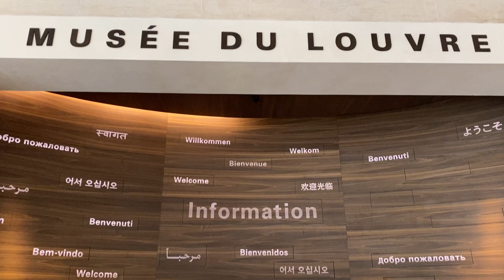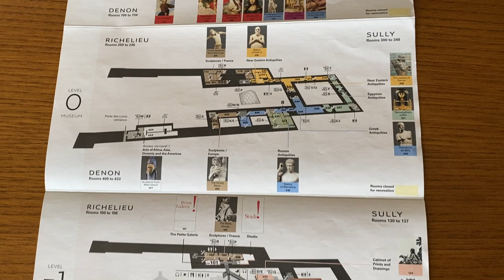The Best Way to Visit the Louvre (Quick Visit Tips to See Mona Lisa & Other Masterpieces in Paris)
Welcome to the ultimate video guide for the Louvre Museum, the world’s most famous and most visited museum. In this video, you will find tips to make the most of your Louvre Museum visit. We share the highlights to make your visit unforgettable, but also manageable so that you won’t be wandering aimlessly through its maze of galleries. To not miss the most spectacular galleries and artworks and learn what makes them so spectacular, watch this video!

If you’re ready for Mona Lisa and all other masterpieces of this bucket-list museum, here we go! Enjoy…

Louvre Müzesi rehberimize hoş geldiniz. Dünyanın en ünlü ve aynı zamanda en çok ziyaret edilen müzesi olan Louvre Müzesi için hazırladığımız bu rehber videoda paylaştığımız bilgilerle müzeyi en etkin şekilde gezebileceksiniz. Louvre Müzesi turunuzu unutulmaz kılacak önemli ipuçları, önerilerimiz ve müzenin ana eserleri hakkında bildiğimiz her şey bu videoda sizleri bekliyor.

Mona Lisa ve müzedeki diğer tüm başyapıtlar için hazırsanız başlayabiliriz. Keyifli seyirler !

Room Numbers for Artworks in Louvre (MAPS & BAGS Suggestions):

Denon Wing:
403 – The Rebellious Slave and The Dying Slave (Michelangelo)
403 – Psyche Revived by Cupid’s Kiss (Antonio Canova)
700 – Liberty Leading the People (Eugène Delacroix)
700 – The Shades of Francesca Da Rimini and Paolo Malatesta Appear to Dante and Virgil (Ary Scheffer)
702 – The Coronation of Napoleon (Jacques-Louis David)
702 – The Intervention of the Sabine Women (Jacques-Louis David)
703 – The Winged Victory of Samothrace
705 – Ceiling of The Galerie D’Apollon
706 – Venus and the Three Graces Presenting Gifts to a Young Woman (Sandro Botticelli)
710 – The Virgin of the Green Cushion (Andrea Solario)
710 – The Virgin and Child with St. Anne (Leonardo da Vinci)
710 – Portrait of a Lady - La Belle Ferronnière (Leonardo da Vinci)
711 – Mona Lisa (Leonardo da Vinci)
711 – The Wedding Feast at Cana (Paolo Caliari)
712 – Pietà (Rosso Fiorentino)

Sully Wing:
338 – Great Sphinx of Tanis
345 – Venus De Milo
348 – Sleeping Hermaphroditus (Gian Lorenzo Bernini)
348 – The Caryatids (Jean Goujon)
941 – The Raft of the Medusa (Théodore Géricault)
Level 0/1 – Ancient Egypt
Pavillon De L’Horloge

Richelieu Wing:
227 – Code of Hammurabi
228 – The Victory Stele of Naram-Sin
544 – The Napoleon III Apartments
837 – The Lacemaker (Johannes Vermeer)
844 – Self Portraits (Rembrandt)
853 – Charles I at the Hunt (Anthony Van Dyck)
Cour Puget & Cour Marly

00:00 Intro
00:45 Getting to Louvre & Tickets & General Info
03:27 Denon Wing
10:57 Sully Wing
15:56 Richelieu Wing
19:49 Closing